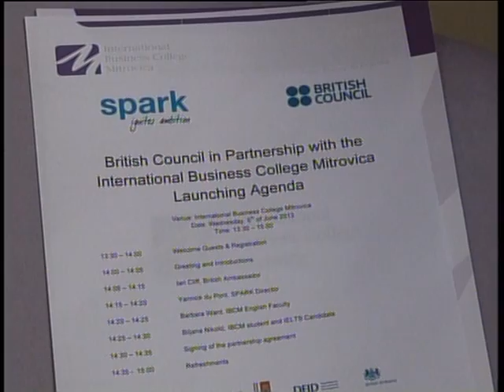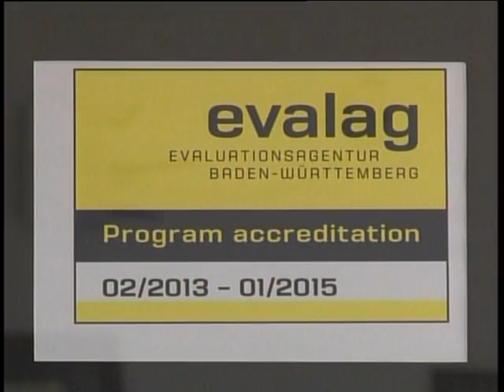IBCM and BC press conference 05.06.2013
International Business College Mitrovica signed agreement with the British Council and became official IELTS registration and examination center.